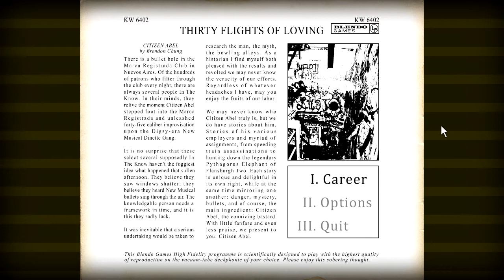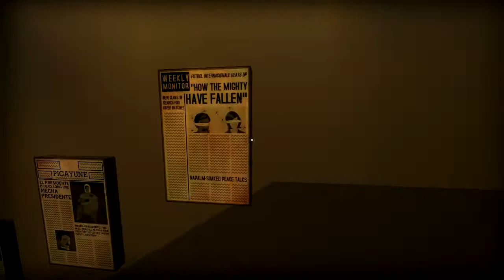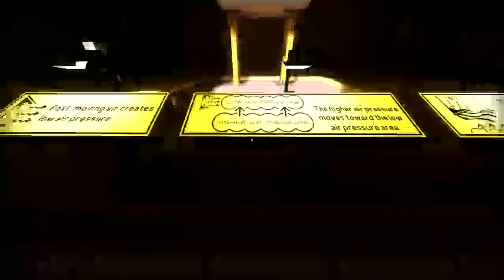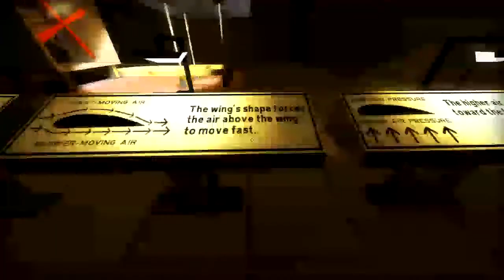Let's Play Thirty Flights of Loving!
This is my first game video for this channel and I plan on doing many more! Sorry for voice quality as my new mic has yet to arrive. I am also tweaking my recording settings too so everything will only get better!

Thirty Flights of Loving was created by Blendo Games, a sequel to Gravity Bones, and is available for PC and MAC on Steam.